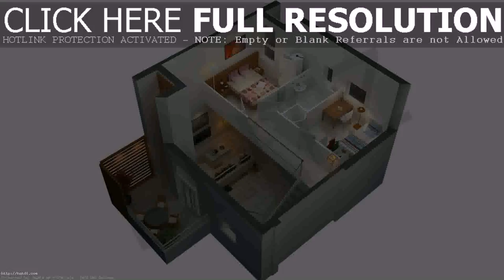Home Design Plans Indian (see description) (see description)